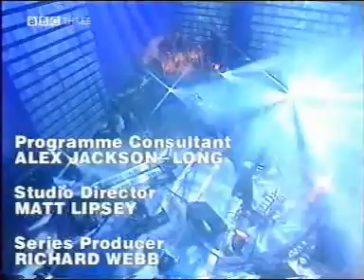The Cure - The Kiss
Dom Joly BBC three 02/04/03